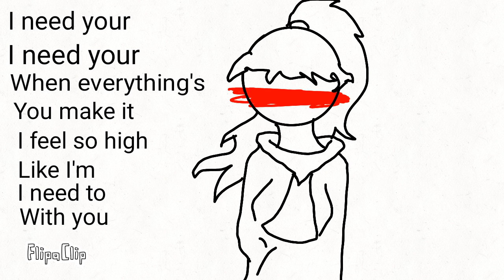I need your love meme.